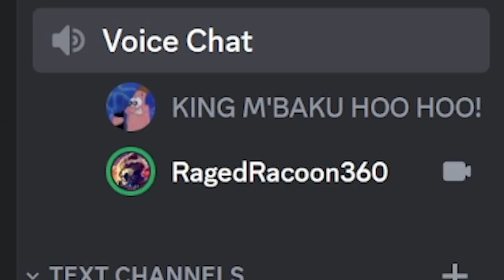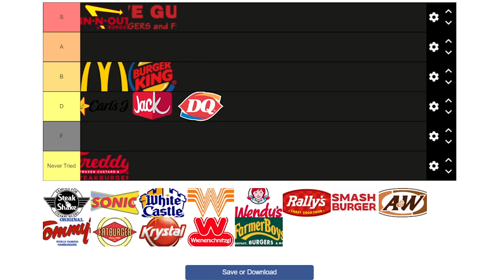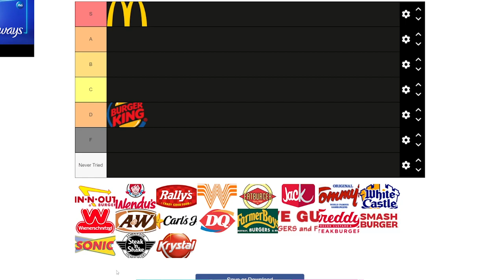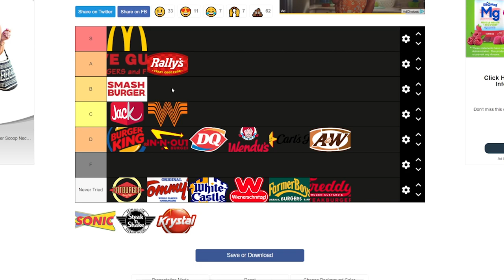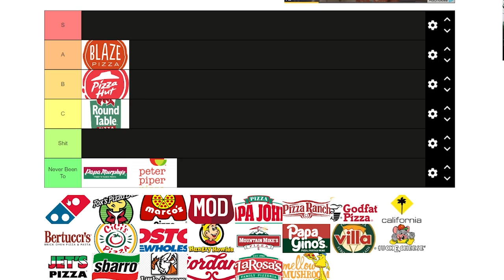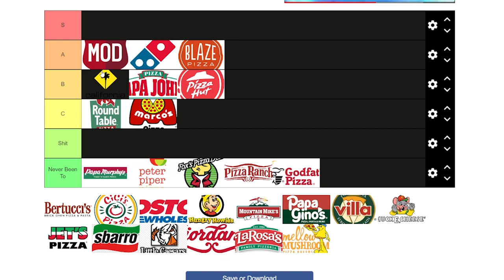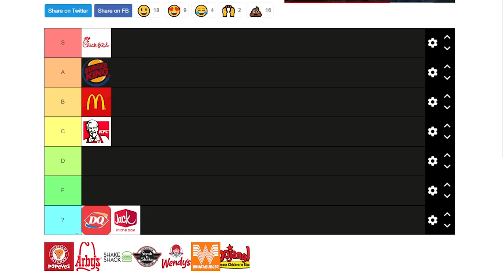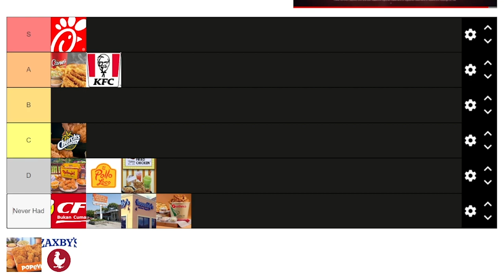The ULTIMATE Fast Food Tier List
Today, we rank the greatest foods known to man...Fast Food!

Check us Out on Kick!